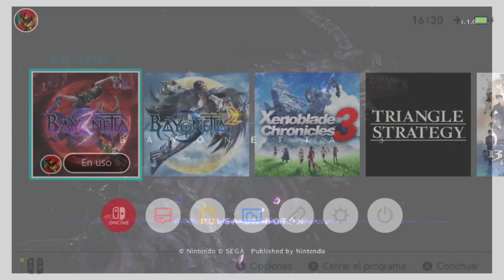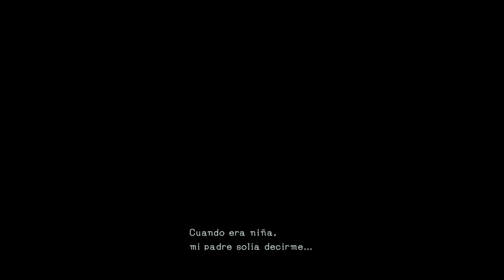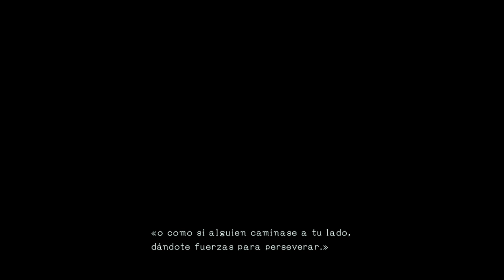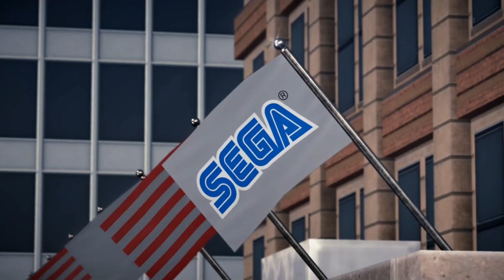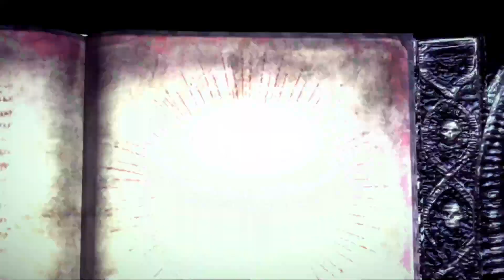Bayonetta 3 | Directo 1 | Nuevo modelito